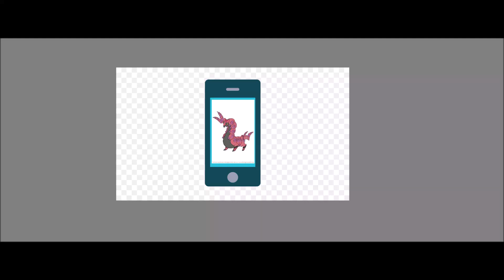Splat Ringtone Sound Effects Free Download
Robchuckle the sound effect maker ringtone yet again and I made the pokemon scolipede of the splat ringtone sound effect and free download and please subscribe for more ringtone sound effects and stay tuned? :)